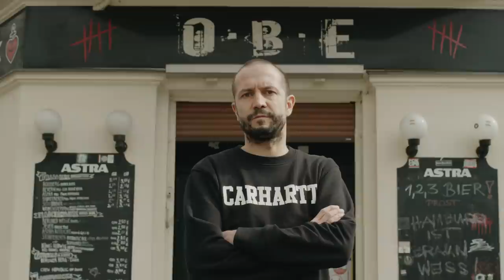SIND - Café Miami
►MUSIK

Aufgenommen im Studio 25 am Holzmarkt

► Gefördert von der Initiative Musik und Neustart Kultur

► Besonderer Dank

Studio 25 Records | Promride | See You Rent | Mario & Oli | Paul & Liane | Claudi & John | David |